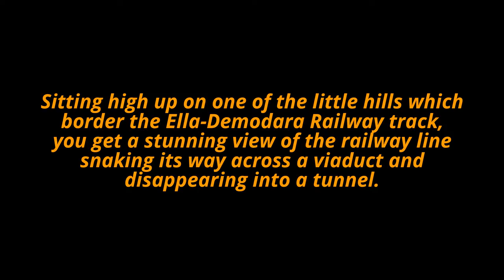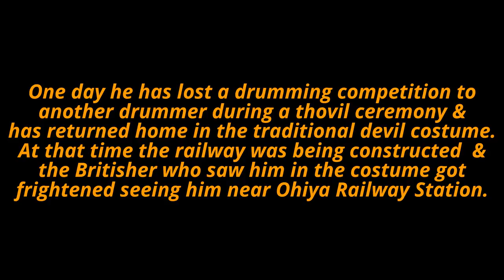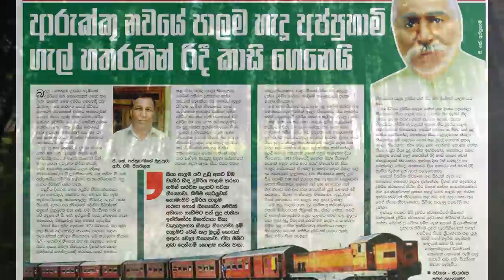Nine Arch Bridge - Demodara (Beautiful Sri Lanka 🇱🇰 ) Travel Vlog 03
Wondrous Nine Arches Bridge is one of the most fascinating and significant bridges in Sri Lanka 🇱🇰.It is located in Demodara, between Ella and Demodara railway stations.This viaduct was built at Gotuwala between the two railway stations – Ella and Demodara during the British Colonial period is the largest in Sri Lanka. Located almost 3100 feet above the sea level, this 99.6ft high bridge is called “Ahas namaye palama” (Nine skies bridge) in Sinhala. When one stands underneath it and looks up there is a beautiful sight of ‘nine skies’ through the nine arches, hence the Sinhala name. This bridge is also called ‘The Bridge in the sky’ due to the sheer height.

This massive ,amazing bridge is built entirely of solid rocks, bricks and cement without using a single piece of steel. The bridge was finally commissioned in 1921.

There is a popular story to say that when construction work was commenced on the bridge, the World War 1 broke-out and the steel consignment assigned for this site was seized and was used for war related projects. When the work came to a standstill the locals came forward and build the bridge with solid stone bricks and cement without steel.
A rather unknown story was published in the Maubima news paper about the origin of this bridge. According to this article,  The construction of this  bridge was given to a person call P.K. Appuhami living in Kappatipola in Melimada.

According to one of his grand sons now living in this house, P.K. Appuhami was born in 1870 and has been popular drummer and a devil dancer. One day he has lost a drumming competition to another drummer during a thovil ceremony and has returned home in the traditional devil costume.

At that time the railway was being constructed and and the Britisher who saw him in the costume got frightened seeing him near Ohiya Railway Station. But later a relationship was built up between them and Appuhami has helped the construction of the railway by supplying labor to the Britisher.

When the construction reached gap between two hills the British engineers got worried due to a quagmire at the bottom of this gap.  Securely anchoring the columns of a bridge to the ground was issue.  Appuhami by this time has secured the trust of the engineers by then and requested to hand over the construction of this massive bridge to him. After rejecting the first time, they finally agreed to hand over this mammoth task to Appuhami.

He has started work around 1913 and got his men to topple large rocks to this gap until they filled up the bottom and then he has built the brick columns on this rock bed. He has completed the work within about an year and the cost of construction was so low, that the Britishers were unsure of the structural integrity of the bridge.
Appuhami assured that he will lie down under the bridge on the first train voyage across this and he is said to kept to the promise when the railway line was first commissioned.

Based on forklore in the area it is said that the English offered the balance payment and he carried four cart full of siver coins from Colombo and that he provided meals for the Parabedda and Puranwela villagers for 2 days and also gave them one silver coin each.
(Best scenic views in Sri Lanka)Travel Vlog Video created by Chirantha Kalpa Hettiarachchi.
I captured this video from my Apple i phone 7 plus & edited this video with the YouTube Video Editor .VUploaded by Kalpa Hettiarachchi.. Ella's famous Nine Arches Bridge